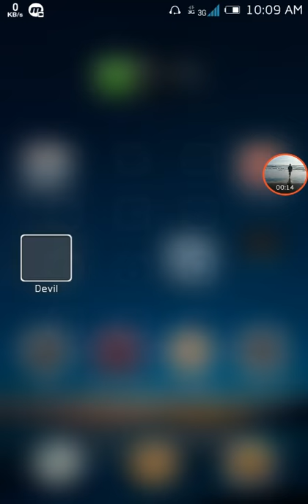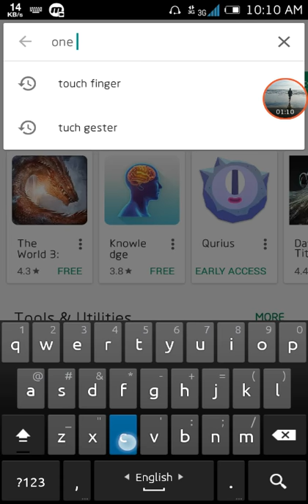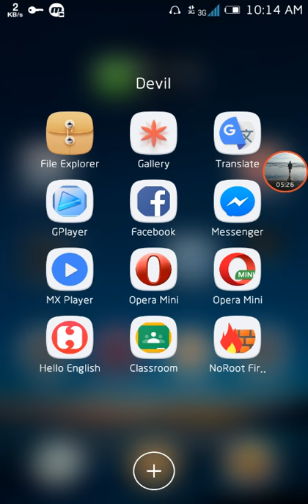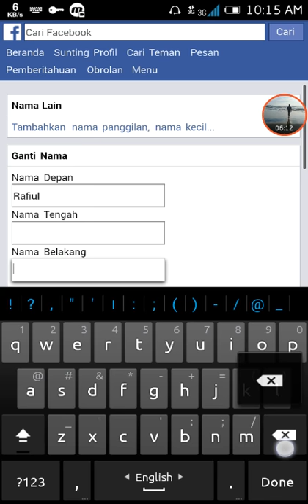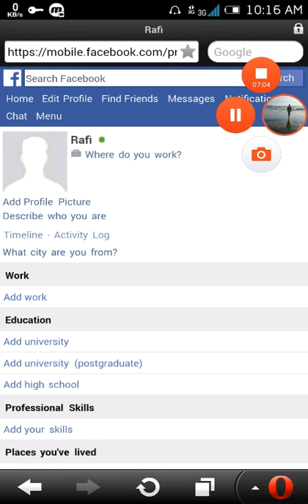How To Make Single Name on Facebook [100% Prove]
এটা ১০০% কার্যকর। কারো কোনো অসুবিধা হলে কমেন্টে জানাবেন।